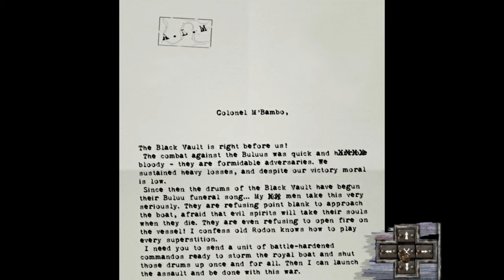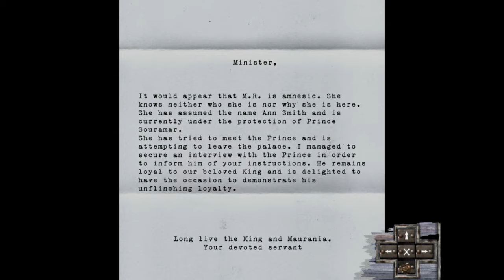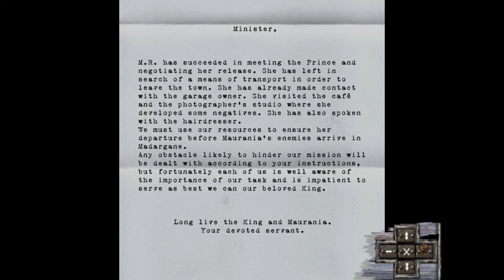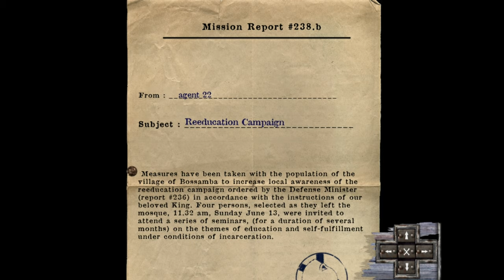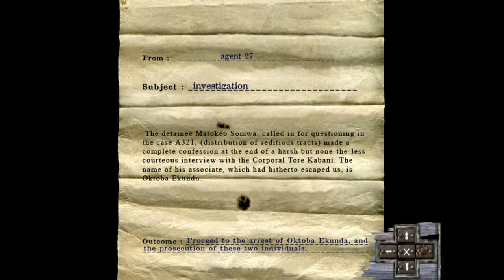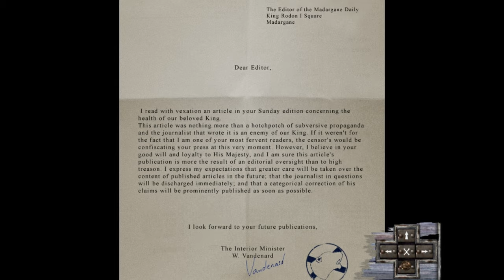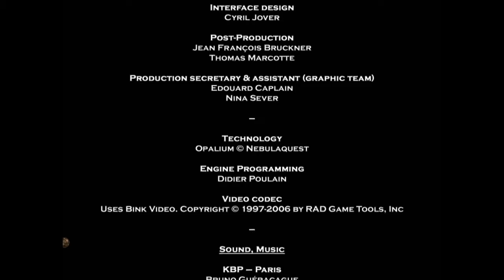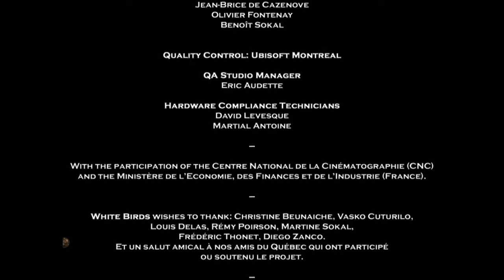Benoît Sokal's Paradise Walkthrough #5 | Rebels, Black Vault & Ending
✣ Chapters ✣
0:00 Rebel Camp
14:10 Black Vault
57:14 Ending